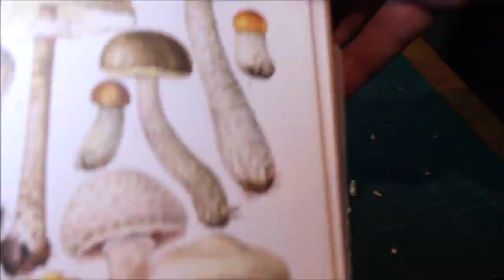Hand carved netsuke of a triple mushroom in HD.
Hello and welcome to my new carving channel. This is the first time lapse video that i have published.
Those that know my work from Instagram johnthenetsukecarver and Reddit, Johnthenetsukecarver may recognise my hands!
This work was a fairly simple boxwood netsuke of a triple mushroom. I sign a silver cartouche and inlay that at the end of the work.